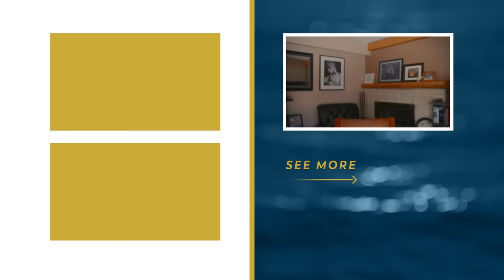When the Best Decision is to “Stay the Course”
“Is God calling me somewhere else?”

Sometimes in our discernment—especially over major life choices, like our vocations—we start second guessing our decisions. Sometimes, we make hasty decisions because we thought we “messed up” our discernment. But most of the time… the best decision is to “stay the course”.

As the scriptures says, “Let your yes be yes and your no be no.”

Today Fr. Mike continues his series on vocational discernment and offers some helpful guidance on how and when to make life-altering choices.

—  SOCIAL MEDIA  —

—  BULLDOG CATHOLIC  —